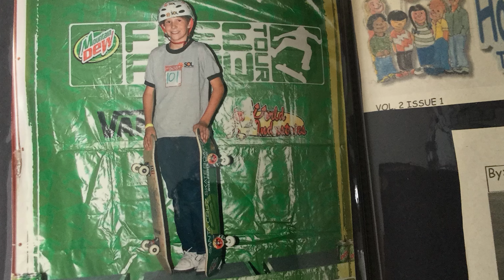Skateboarder Turned MRI Tech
This Skateboarder turned into a MRI Tech! But he's not giving up the idea of being a professional skateboarder. I sit down with Al Brunelle to discuss why MRI Technolgy and learn more about his YouTube Channel.

Sign up for Epidemic Music (the music I use) and get a 30 day free trail with my